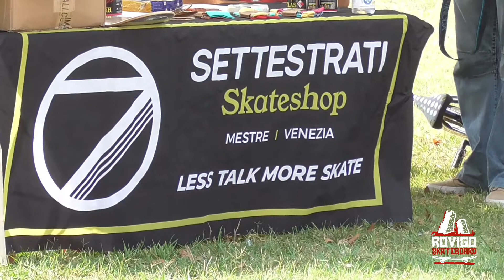MADDALENA REBIRTH 1°Skate Contest 11 settembre 2021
SI RINGRAZIANO:
Gli organizzatori ;
Tutti gli/le Skaters che hanno partecipato al contest ;
I Dj ;
I Writers ;
I Breakers ;
Rovigo Skateboard Crew.

Per la musica del video:
Jack Burton XVI Religion
Griot
FreeDoom
KO Punch

Riprese e montaggio: Carlo Turolla